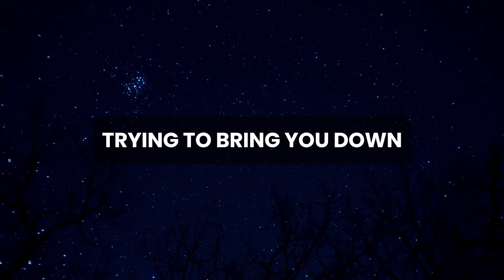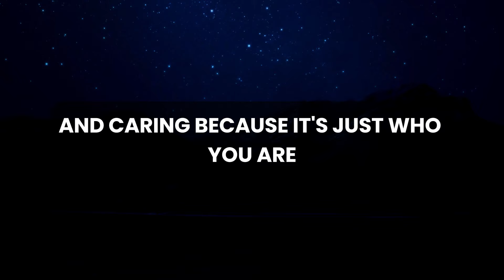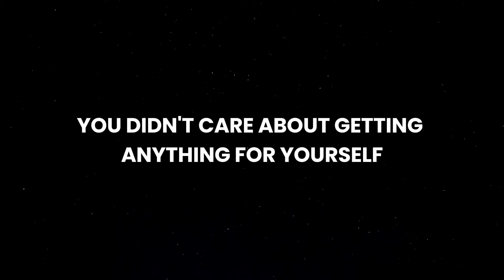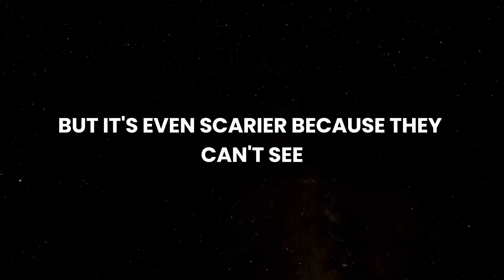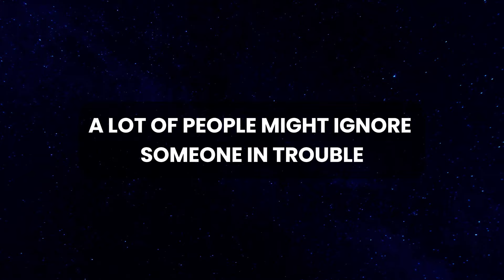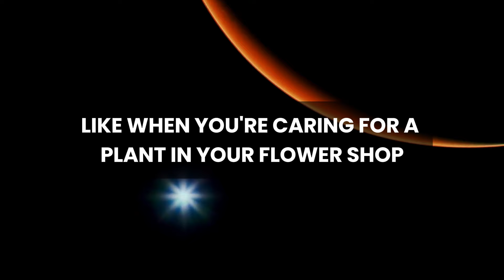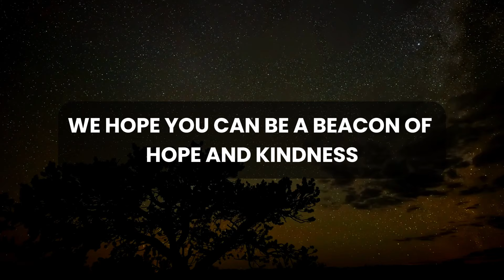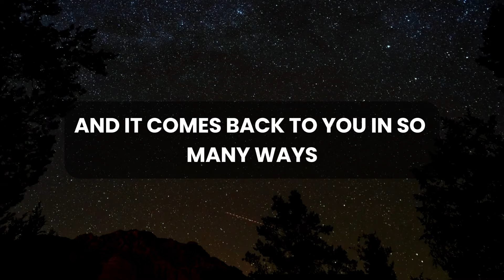💌 🛑 God Message Today | This person's life was saved by you...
God thought
Message from the universe
Universe Message
Lord Message
Lowofattraction
God helps
Jesus christ
Faith quotes
Jesus Message
God Message
God's Message
Message for God
bible quotes
God say

gods message